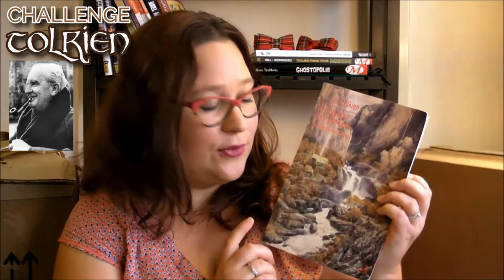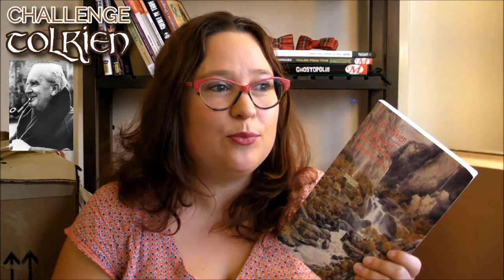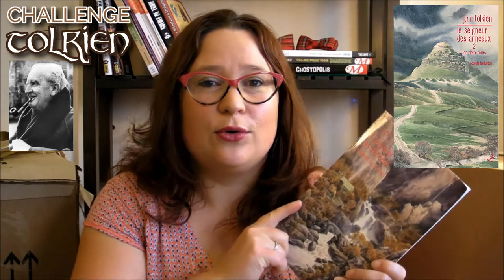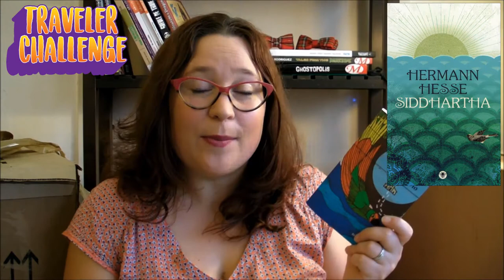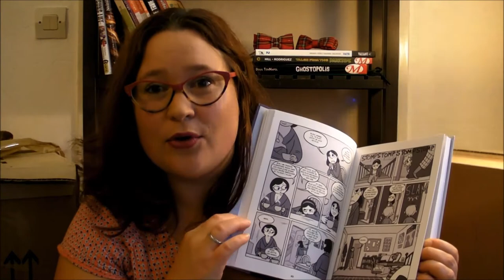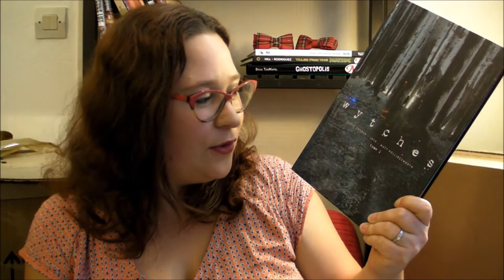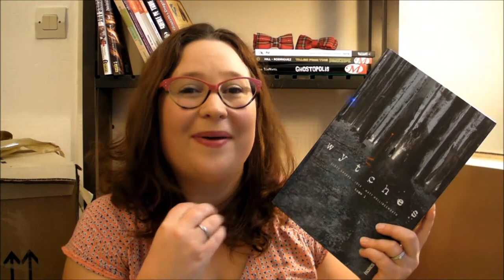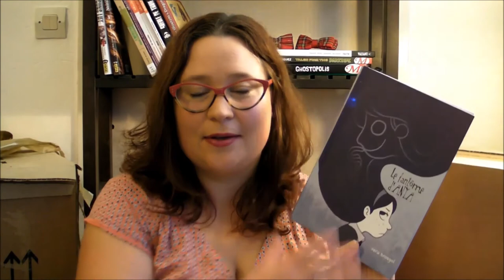Bilan Août 2017 - Traveler Challenge et Challenge Tolkien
Hey ! Si vous voulez les références, déroulez !

Le Seigneur des Anneaux - Tome 1 La Fraternité de l'anneau - J.R.R. Tolkien (édition Christian Bourgois)

Rejoignez-moi sur Instagram @celiethecaire ;)